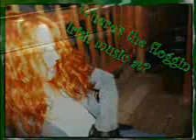2012 - St Patty's Day ( Cornwall, Ontario )